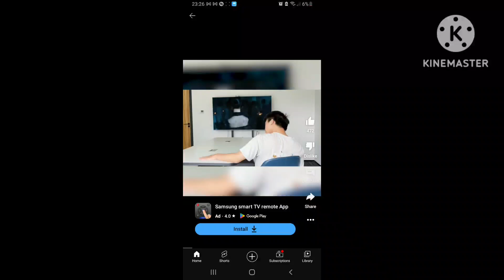HOW'S THIS AN AD?!